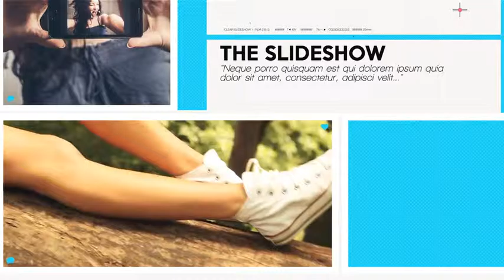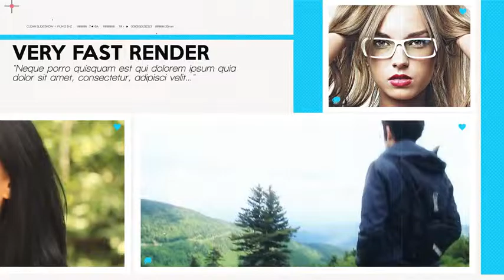Travel Slideshow After Effects Template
PROJECT FEATURES

After Effects CS5 .5 , CS6 Compatible
Full HD (1920×1080)
74 video / image placeholders
01:55 min. Duration
completely adaptable
well structured
Image, videos and Music used in the preview is not included.